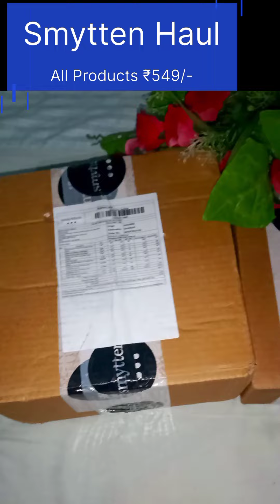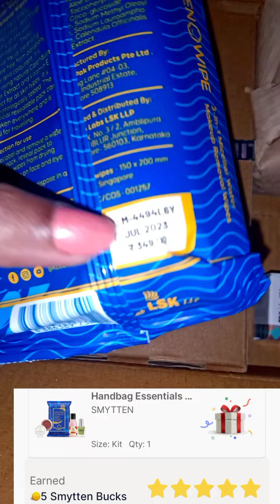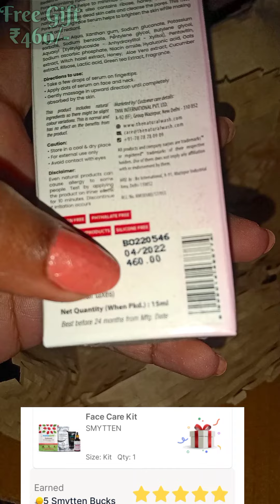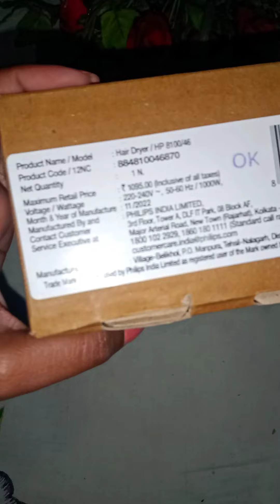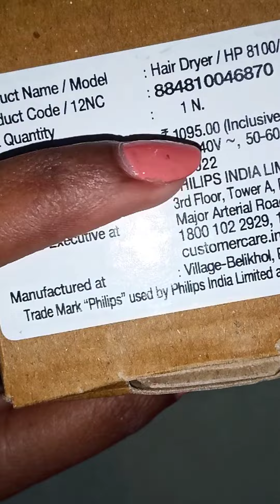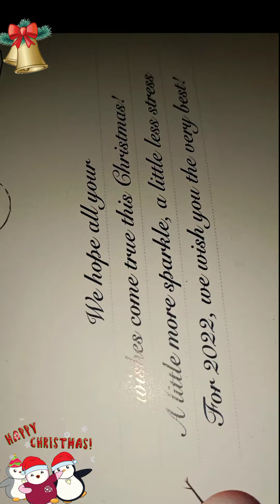*HUGE* Smytten Haul worth ₹3000+ At just ₹549/🥳 philips Hair Dryer with 9 Free Gifts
*HUGE* Smytten Haul worth ₹3000+ At just ₹549/🥳 philips Hair Dryer with 9 Free Gifts | smytten smyttenfreeproducts philips hairdryer freegift Gulafshan-Lifestyle

💕 Hello Guys

First of all , thank you for taking out time for watching my videos . It's mean a lot to me.

𝗨𝘀𝗲 𝗠𝘆 𝗥𝗲𝗳𝗳𝗿𝗮𝗹 𝗖𝗼𝗱𝗲 👇

1.   Mkr5GSJ (apply)
2. Cvh4dXT

ITS36OFF
Checkout15
NOST199
Chk10
CRT10
NOST199
ITS36OFF

 It will motivate me a lot😍

𝙎𝙚𝙖𝙧𝙘𝙝 𝙩𝙚𝙖𝙢 👇

Smytten houl 2022
Smytten bucks houl
Smytten Reffral bucks houl
Smytten bucks houl 2022
Smytten Reffral rewards
Smytten refer and earn
Smytten bucks gift
Smytten houl today
Smytten free sample houl
Smytten free sample unboxing
Smytten 0 trials products review
Smytten 0 trial product review unboxing
Smytten 0 trial product houl
Free Smytten houl
Free sample unboxing
Free gifts Smytten houl
Smytten trials product
Smytten houl
Smytten unboxing
Smytten order
Smytten video
Smytten houl Hindi
Smytten houl resent video
Smytten houl resent
Smytten houl latest
how to create new smytten account
How to create multiple smytten account.             create new account in smytten
Smytten free sample review.                        smytten trial products
smytten haul hindi.
Smytten se shopping kyse kare

𝙎𝙢𝙮𝙩𝙩𝙚𝙣 𝙘𝙪𝙨𝙩𝙤𝙢𝙚𝙧 𝙘𝙖𝙧𝙚 𝙣𝙤.

ŇỖ𝐓ε  ♡❤️

Everything you see in this video is created by the owner i.e Gulfshan lifestyle. Kindly do not copy or use any pictures or without my permission.

♥️ 𝗦𝗠𝗬𝗧𝗧𝗘𝗡 𝗛𝗢𝗨𝗟 𝟮𝟬𝟮𝟮

Video Editor App link

This video is a collaboration with Smytten
 video is for  my favourite products share Other beginner ,my honest opinion purpose only.